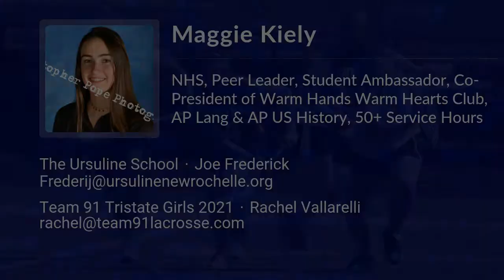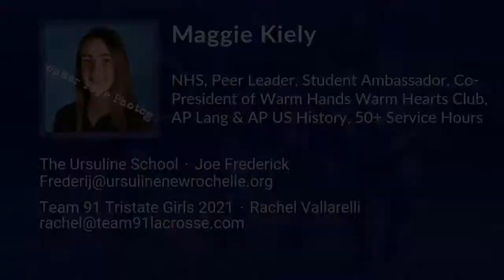Maggie Kiely Lacrosse Highlights - NY 2022 - Mid. Draw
Maggie Kiely Recruiting Video.